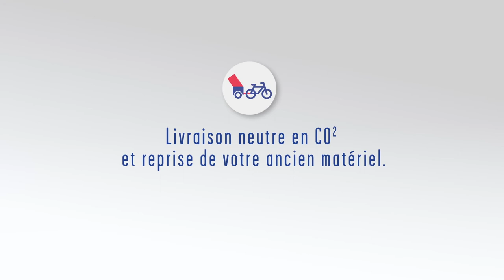Mon chauffe-eau Express !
Vous avez la tête dans guidon ? Et si votre chauffe-eau était livré en vélo sur votre chantier ?
Mon chauffe-eau Express c'est la capacité de pédaler jusqu’à vos chantiers en 2h top chrono ! Profitez de notre livraison avec une consommation faible en CO² et de la reprise de votre ancien matériel C'est ça aussi le service pro* à la demande !
*Disponible à Paris et à Lyon